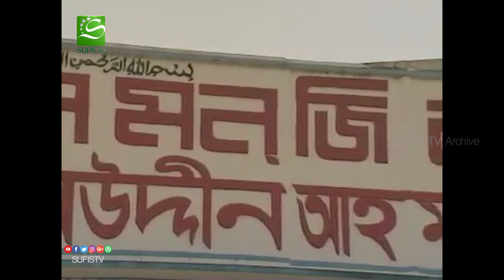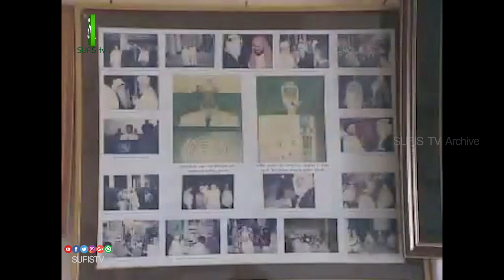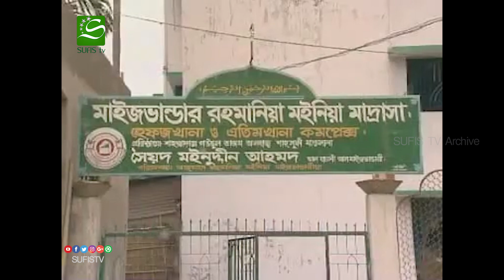ভালোবাসা দিয়ে পৃথিবীর সর্বোচ্চ অর্জন সম্ভব | Syed Mainuddin Ahmed Al-Hasani Maizbhandari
Our Honorable Murshid Qibla 30th Descendent of Holy Prophet Muhammad (SAW) Shaykhul Islam Gausul Wara Shahsufi SYED MAINUDDIN AHMED Al-Hasani Wal-Hossaini Al-Maizbhandari (K.) delivering his speech about the SUFISM & Maizbhandari Tariquah.

Internet Partner:
AAMRA NETWORKS

Media Partner:
SUFISTV
SUFIBARTA